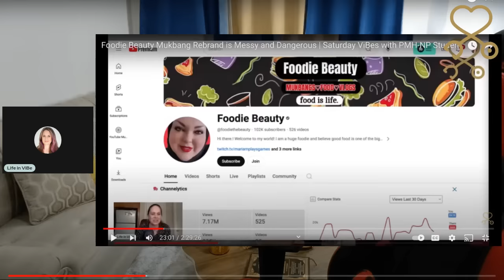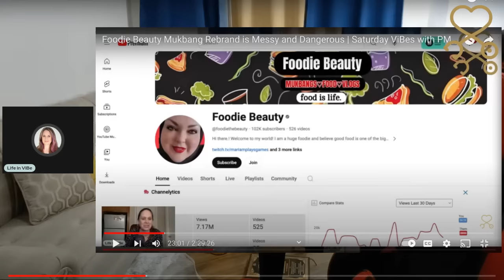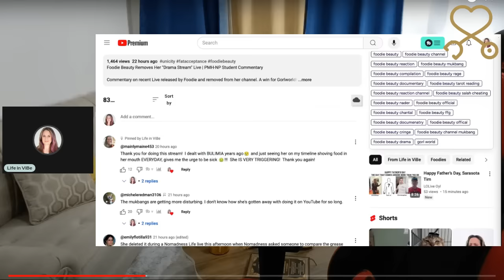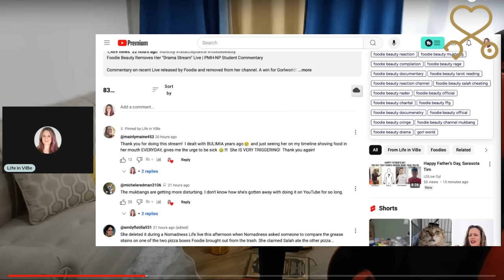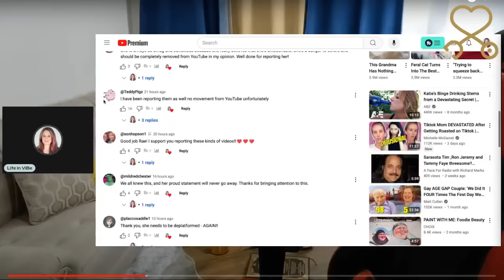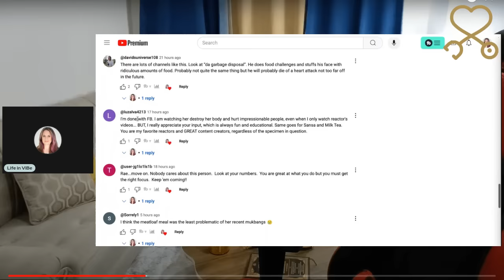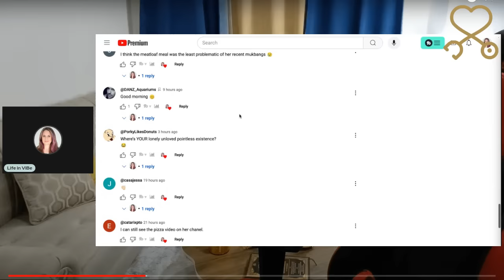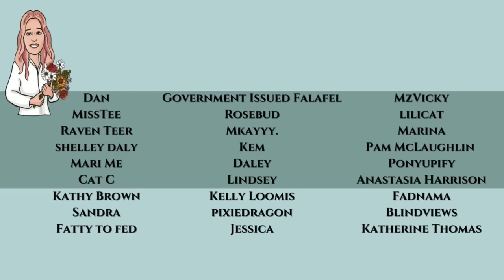Foodie Beauty Rebrands Her Channel AGAIN! What Is She Hiding? | PMH-NP Student Commentary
Commentary on recent channel rebrand by Foodie. Chantal removed the banner with pictures of food, and that highlighted "Food is Life". She had double-downed on it being a Mukbang channel but it is so much more than that in my opinion.